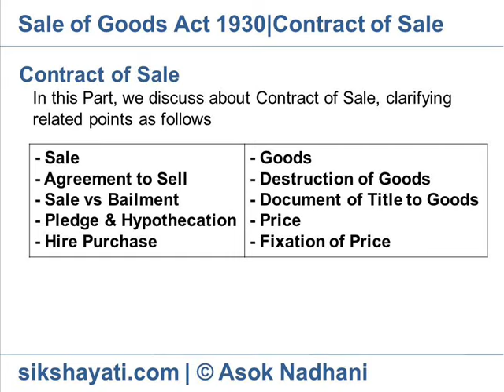Contract of Sale of Goods-Sale of Goods Act 1930|Sales Contract |Agreement to sell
Explains the applicability of Sale of Goods Act 1930, definition of sale, agreement to sell, goods, sale of goods, Sales Contract,Sale vs Bailment,Pledge & Hypothecation,Hire Purchase,Destruction of Goods,Document of Title to Goods,Price of Goods,Fixation of Price and related matters

To play the videos and read e-books, click the following links
VIDEO TUTORIALS
E-BOOKS
*Contact of Sale

Sale Contract in sale of Goods Act 1930